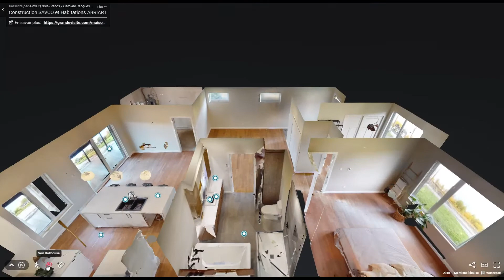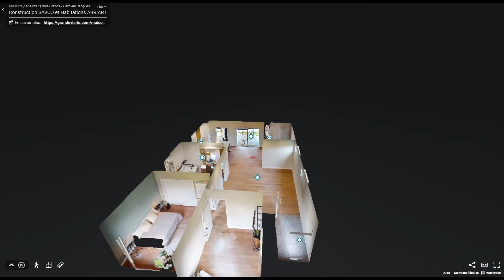6 rue Brindle, Warwick / Construction SAVCO et Habitations ABRIART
Voici un aperçu de la visite virtuelle de ce jumelé, une réalisation de Construction SAVCO et les Habitations Abriart dans le cadre de La Grande Visite des maisons modèles - Par l'APCHQ Bois-Francs.

Pour en savoir davantage sur nos différents services de photographies immobilières, drone, visites virtuelles Matterport et vidéos 360 3D